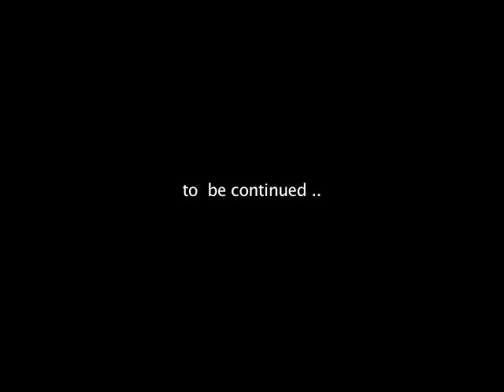Pure Vybz Antigua 2013 Week 1 - Pt 1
featuring "Beehive Guiness Fridays" & "Sea View Farm Artist Pon De Block Fridays"  hosted by 1 Up, Promise No Promises and Kyibaby         (from HP TV Channel 350 CTV aired 22nd/23rd - Feb - 2013)